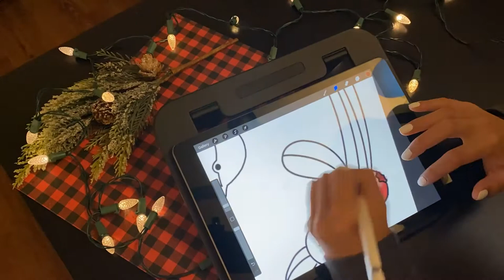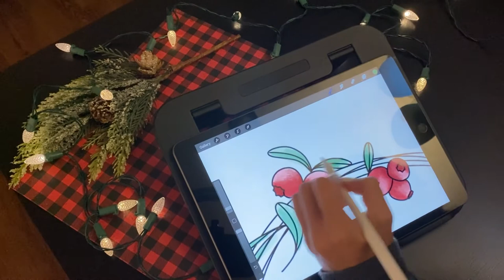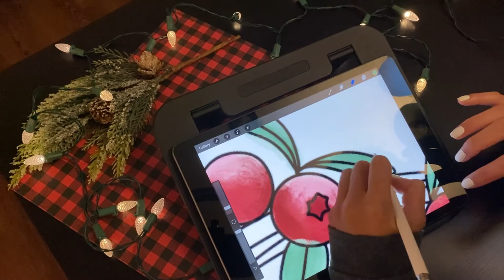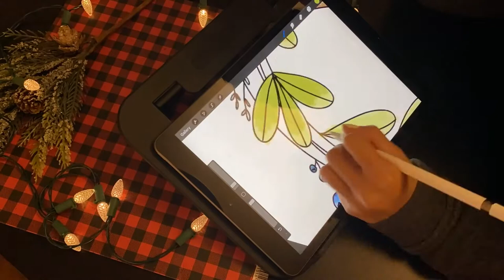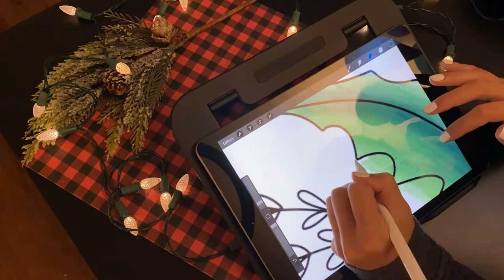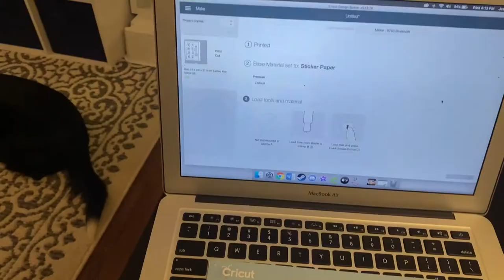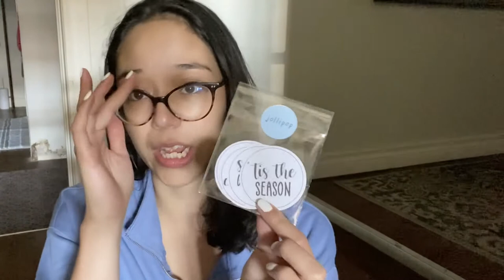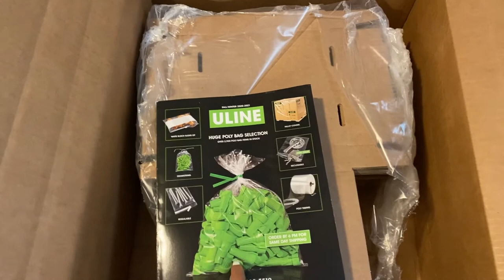♡ STUDIO VLOG 12 ♡ | ‘Tis the Season...for Christmas Designs!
Once again I am stunned by the amount of orders I received this week, the support has been unreal - I surpassed 200 sales on Etsy and my heart could not be more full. This week you finally get to see all my Christmas designs and products for the Christmas Collection launch which is going live on the shop on October 3! My fall collaboration with Lavender Lush is live on her site, the link is below, please go check it out!!

I hope you enjoy this week’s vlog!

Jo xo

A Leaf Falls - Howard Harper-Barnes
Bedtime for Babies - Claude Signet
Berries - Dag Anderson
Garden in Bloom - Mike Franklyn
In the Bell Tower - Kikoru
Mermaid Dance - Mike Franklyn
Merry had a Little Chirstmas - Jobii
Princess Moon - Claude Signet
Reuinted Once Again - Kikoru
Snow House - Saira Ridley
The Infinite Dreamer - Chill Cole
The Perfect Start - Mike Franklyn
Village Toy Store - Cercles Nouvelles
Yuletide Pods - Jobii
Zero - Jobii

EQUIPMENT
TABLET: iPad 7
DRAWING PENCIL: Logitech Crayon Digital Pencil
PRINTER: Canon Pixma iP8720
CUTTER: Trim Air by Westcott
CUTTING MACHINE: Cricut Maker
CAMERA: iPhone 11
MICROPHONE: Blue Snowball Ice
POP FILTER: Amazon
TRIPOD: Amazon